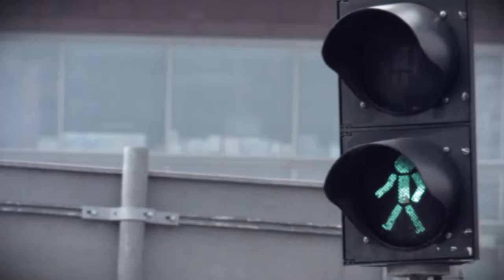Hamuj się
Film użytkownika bla13.

Konkurs Liberty Direct i MillionYou "Prędkość w mieście to obciach".